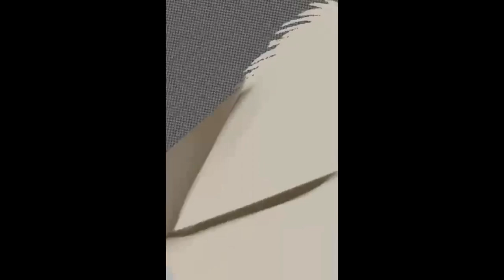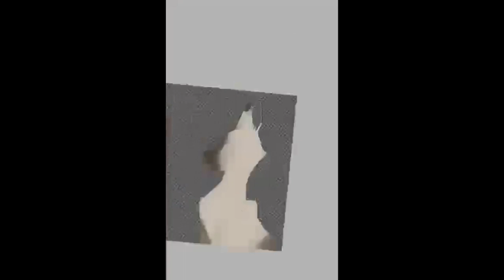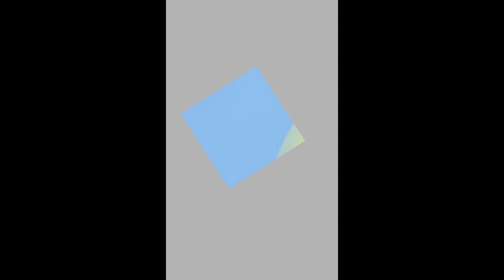Siamese cat- ibis Paint X Speedpaint (old) !Flashlight warning!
I know there is no music and whole video generally sucks. I just made my first video ever to see how actually yt works when you're youtuber because I want to be one in the future. Let me know what you think about the art.

Program used- ibis Paint X
I made it on my phone with my thumb because I am too poor to buy an actual equipment. Don't be like me. Use tablet if you can. btw its from 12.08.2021 but I don't have any better things to upload. Sorry for my grammar.